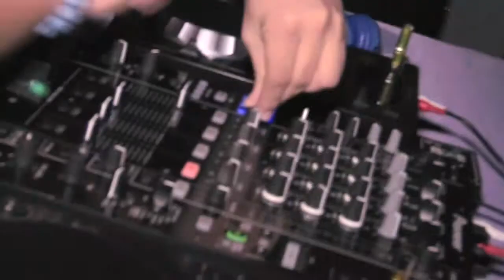Meio Norte: Noite das Boas em Teresina; veja!